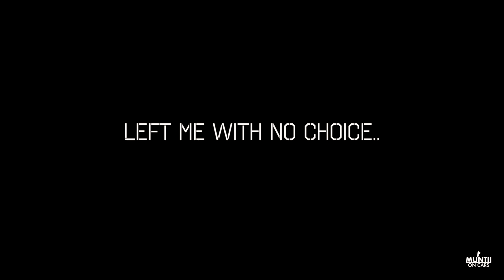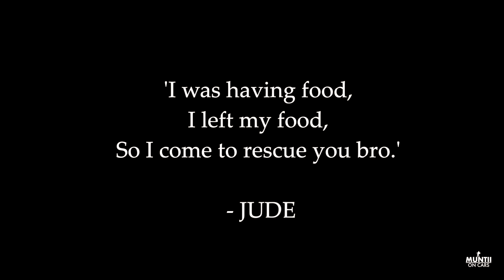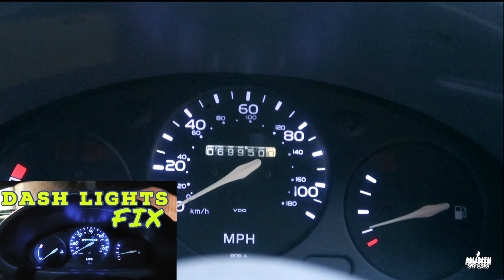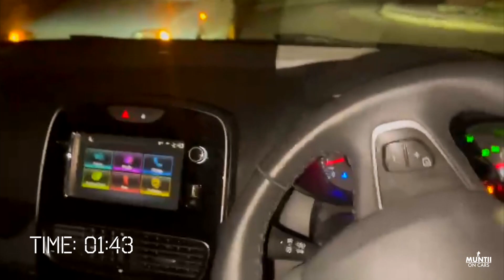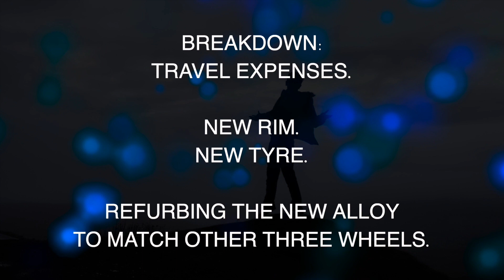Shocking: No spare wheel, No way home !!!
Viewers, Hello. Temperature was freezing outside, I broke down in Scottish country side and in need of rescue! Luckily, my mate - Maestro Jude TV, was near the area whilst he was on vacation.

Location: Coupar Angus, Blairgowrie
Council: Perth and Kinross Council

People beware of potholes on roads. They can damage tyres, suspension components & more.

Please support & help our channel grow!

Thanks, Dhonyobad & Salamat po !